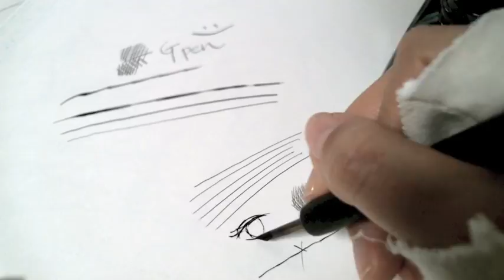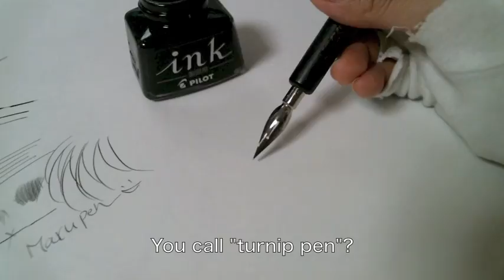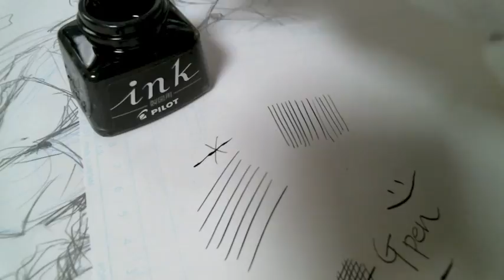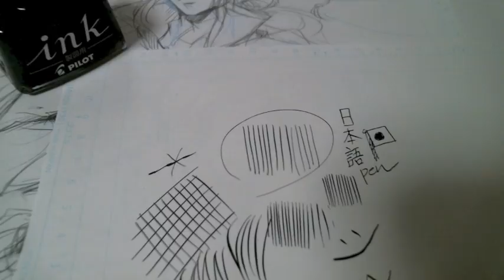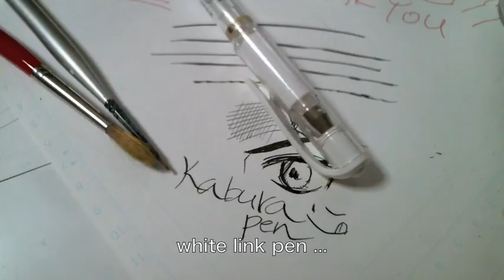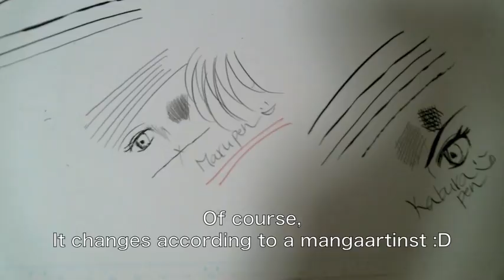drawing Japanese MANGA-2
Hello from Japan :D
I'm introduced how we draw Japanese "MANGA"
chapter2-About dip pens

I'm very glad if you get interested.
and...thank you for your forgiving with my poor English.